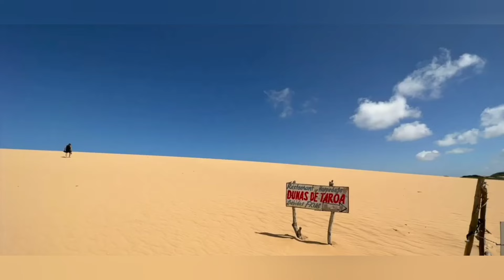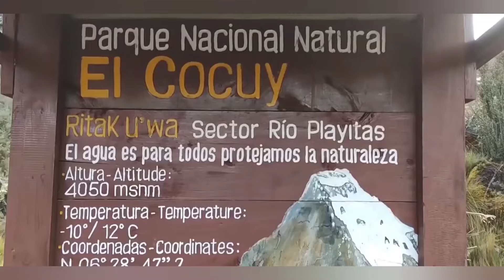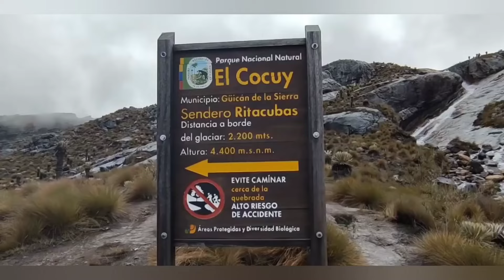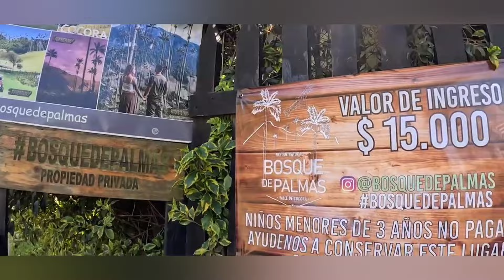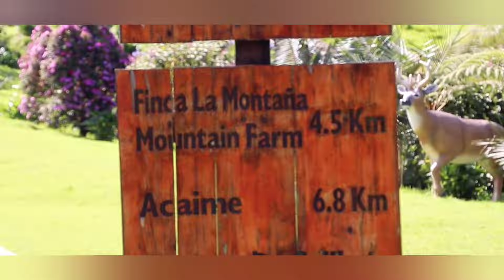🌎 Colombia✈️ 22 lugares imperdibles para visitar.📍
En este video te cuento sobre 22 lugares imperdibles cuando visites Colombia, un país de América del sur considerado el 2 país mas biodiverso del mundo, además de tener todos los pisos térmicos y tener el paramo mas grande el mundo, sin lugar a dudas un país que es visitado por millones de turistas por sus bellezas naturales.

1. Guatape (Antioquia)
2. El cabo de la vela y puntas gallinas (Rioacha)
3. Ciudad perdida Santa marta (Magdalena)
4. Cerros de mavecure (Guainia)
5. Parque nacional el cocuy (Boyaca)
6. Rio la miel (Caldas)
7. Caño cristales (Meta)
8. Bahia Solano (Choco)
9. Desierto de la tatacoa (Huila)
10. Amazonas (Amazonas)
11. Valle del cocora (Quindio)
12. Puerta de orion (Guaviare)
13. Cañon del guejar (Meta)
14. Parque nacional los nevados (Quindio, Caldas, Tolima)
15. Mongui (Boyaca)
16. Cartagena de indias (Bolivar)
17. Barichara (Santander)
18. Cascada del fin del mundo (Putumayo)
19. Laguna de la tota (Boyaca)
20. Las gachas (Santander)
21. Rodadero Santa marta (Magdalena)
22. Mano del gigante (Huila)

Palabras claves: Turismo, Colombia, aventuras en moto, lugares imperdibles, familia, viajes, Departamentos, Biodiversidad, Cultura.